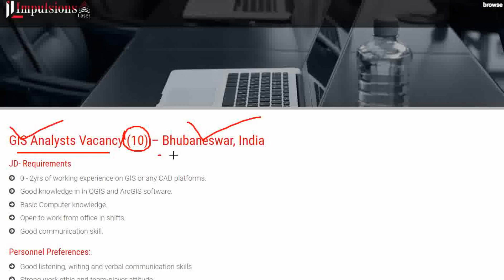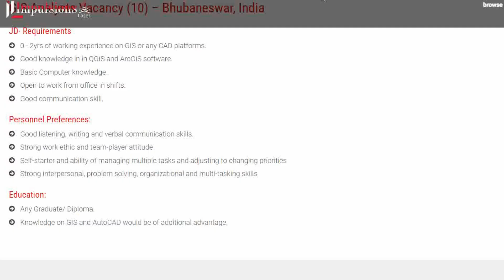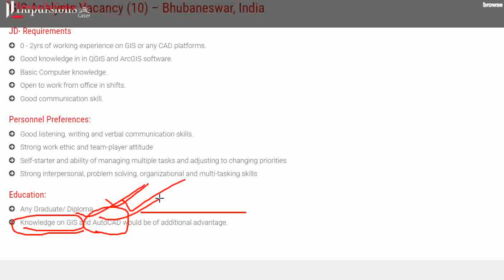Impulsions Laser Fresher GIS Analyst Jobs | Fresher Diploma/B.tech Recruitment 2024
APPLY LINK :-

fresher jobs
pune job
diploma job
chennai jobs
diploma jobs
jbm company
mechanical engineer
job
mechanical engineering
recruitment 2023
mechanical
off campus drive for 2023 batch
private job
chennai jobs
mechanical
mechanical engineering
diploma jobs
2023 off campus drive
2023 hiring companies